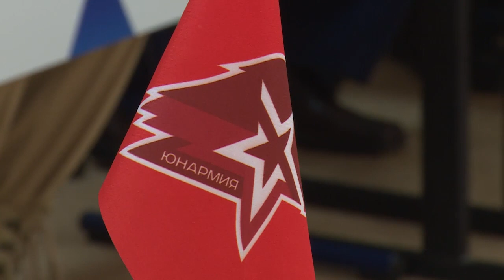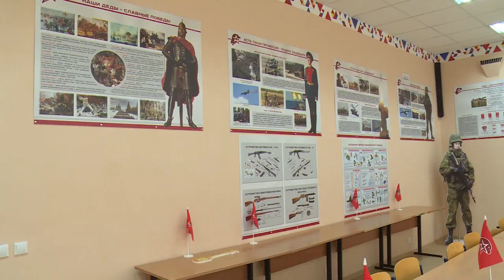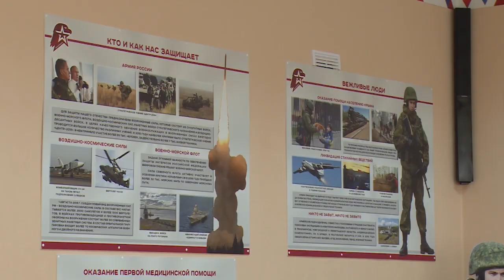Монинские школьники пополнили ряды Юнармии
Воспитание в духе патриотизма. Тридцать учеников монинской средней школы №1 имени Фалалеева пополняли ряды всероссийского общественного движения «Юнармия». Торжественная церемония прошла в музее ВВС.